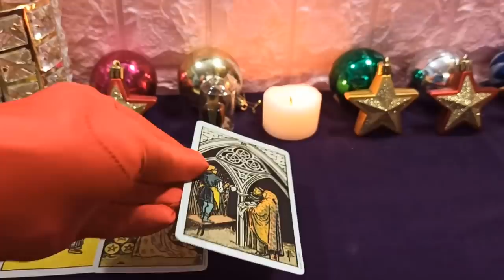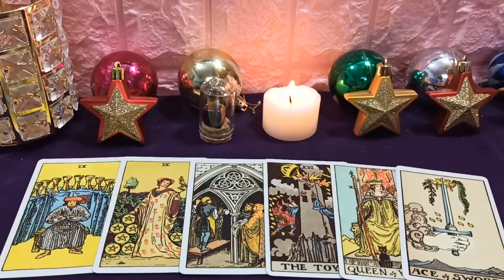Mhoni vidente 3 de junio de 2020: Tenga cuidado de evitar que cosas malas afecten su vida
Su trabajo no es muy favorable, desea expandir su influencia en el trabajo pero esto no es positivo. La situación financiera es solo promedio, por lo que intenta controlar el gasto y ahorrar dinero para más adelante. La historia de amor entre parejas sigue siendo tan apasionada como el nuevo amor